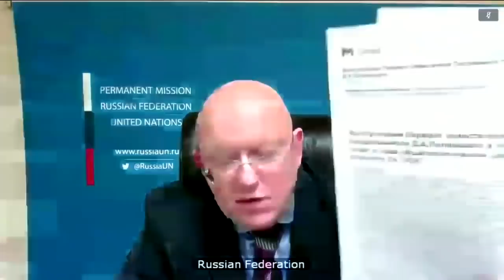Небензя не сдержался и ОСТУДИЛ РУСОФОБСКИЙ Запад